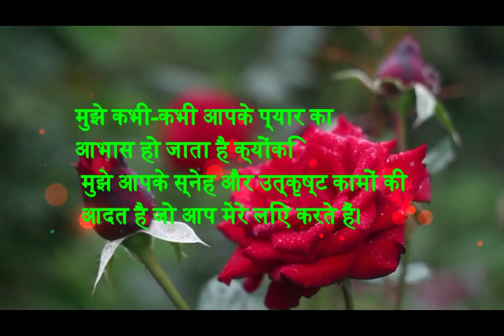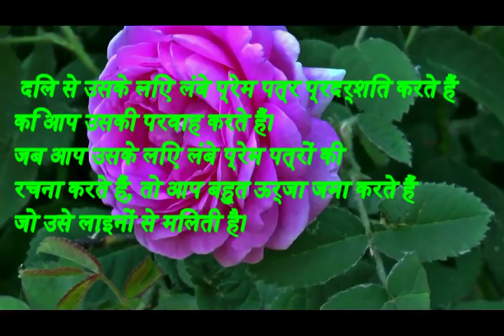most POPULA HINDI LOVE LETTER = BEST WHATSAPP HINDI LOVE STATUS